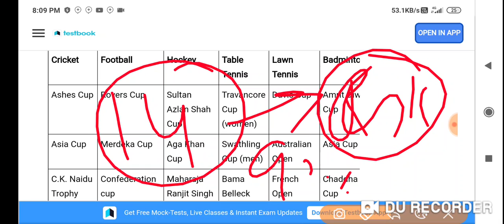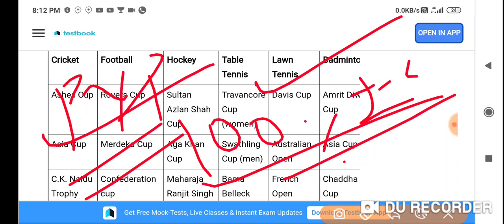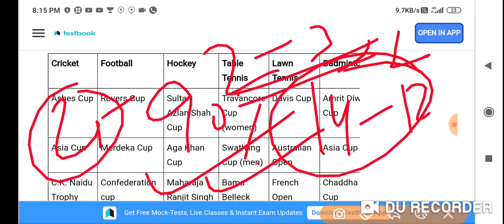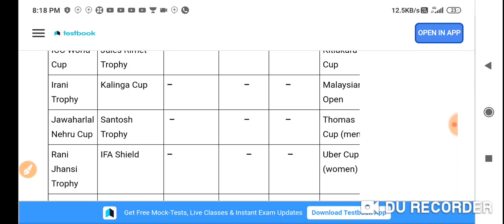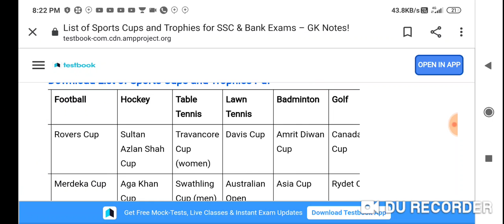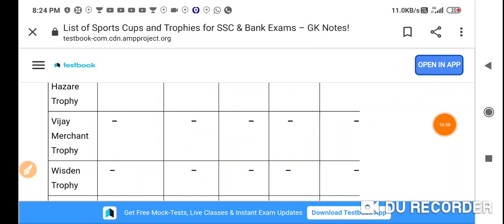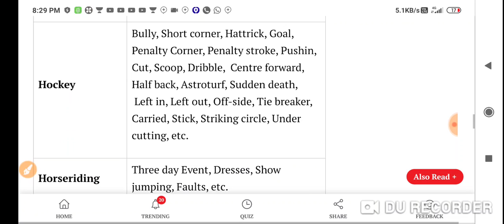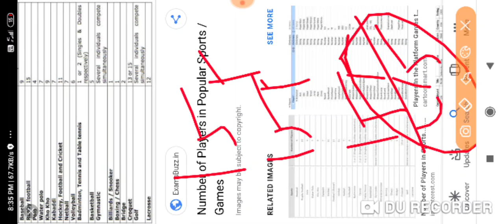IAF Y GROUP AIRMEN 02/21 BATCH 2020 EXAM IMP. GK "SPRINT SERIES"PART-3 VVI H MISS MAT KARNA SABHI!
NOTIFICATION! K LIYE BELL JAROOR PRESS KARNA
AND FOR PDF OF RESULT OF NDA AND AIRFORCE EXAM DATE CORRIGENDUM 2020 STAR 1 JOIN OUT TELEGRAM CHANNEL LINK IS GIVEN BELOW.
best class in all over youtube special NDA,CDS,AFCAT, AIRFORCEX AND NAVY SSR,AA, COASTGUARD ETC
join our telegram channel for PDF notes free classes important updates regarding any DEFENCE EXAMINATION MILITARY FORCES

FOR  PURCHASE OUR PAID COURSE FOR ANY DEFENCE EXAMINATION JOIN THIS TELEGRAM CHANNEL FOR ALL INFORMATION ABOUT OUR PAID COURSE ANY PAID COURSE UNDER 500 RS ONE OF THE BEST PAID COURSE IN INDIA GIVE 100% SELEECTION IN 1ST ATTEMPT FOR -
@paidcoursebydefencehub this is the TELEGRAM group where u get all information about our paid course guarantee SELECTION in any DEFENCE EXAMINATION through our paid course other wise fee refund! join now fast
@paidcoursebydefencehub for purchase our paid course.
Jai Hind!